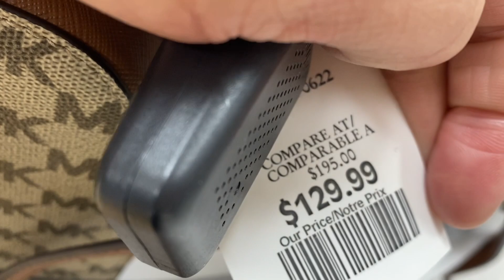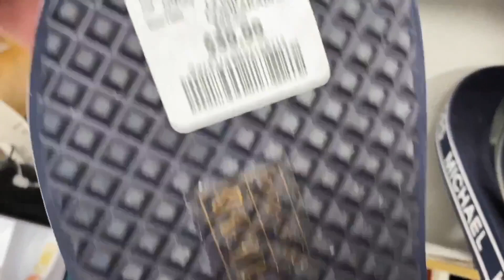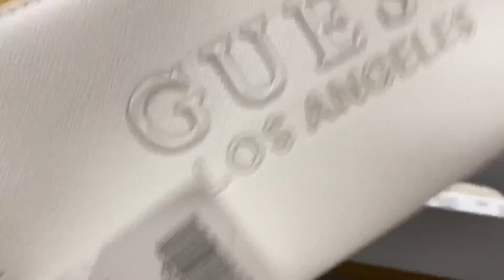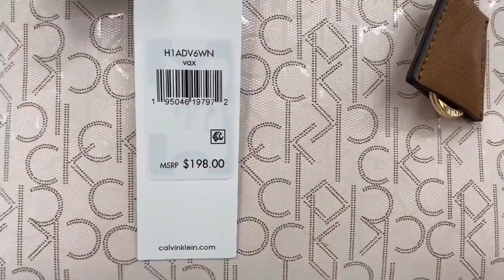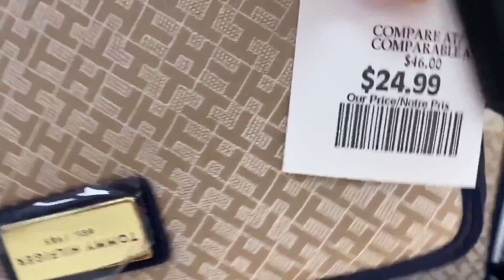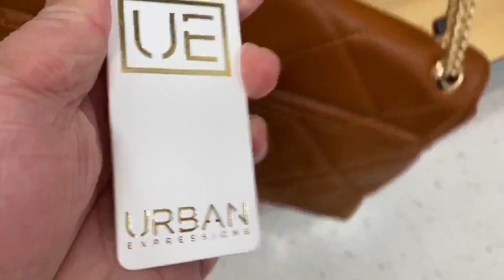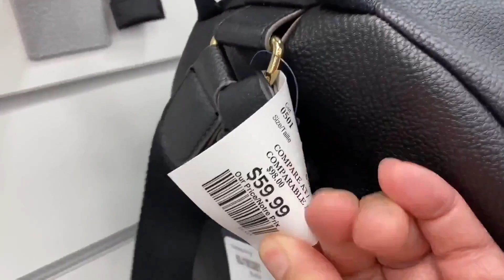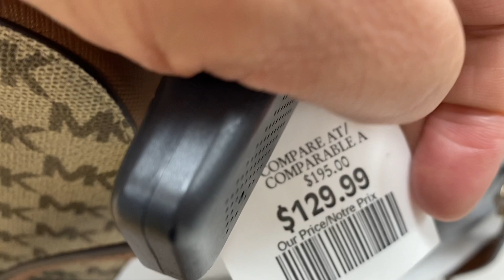MARSHALLS OUTLET~DESIGNER BAG~WALLET ~SHOES~MICHAEL KORS~COACH~RL~KATE SPADE~SALE and CLEARANCE